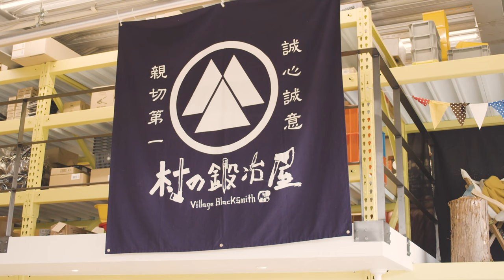村の鍛冶屋（株式会社山谷産業）紹介ムービー ロングver.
村の鍛冶屋（株式会社山谷産業）紹介ムービー　ロングバージョンです